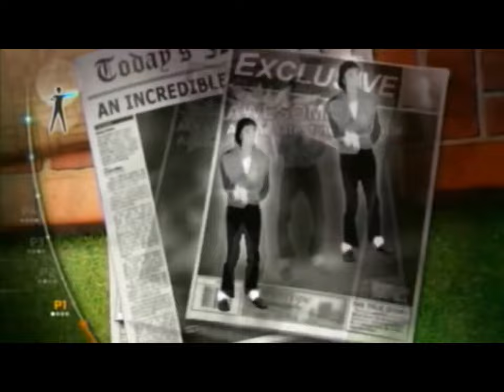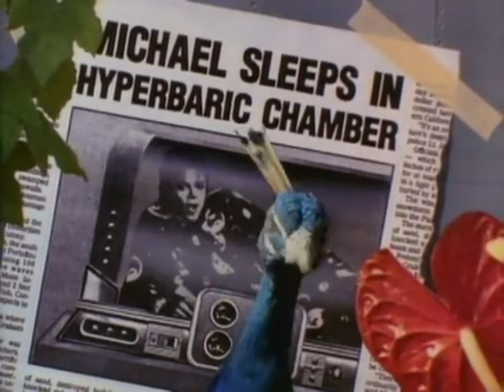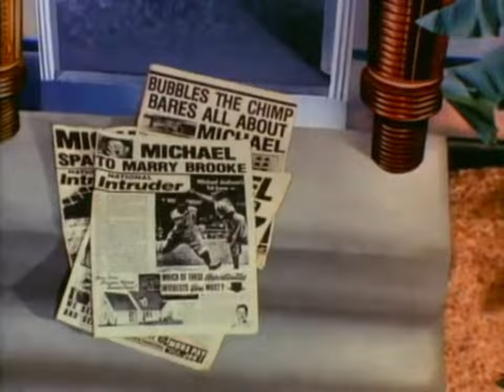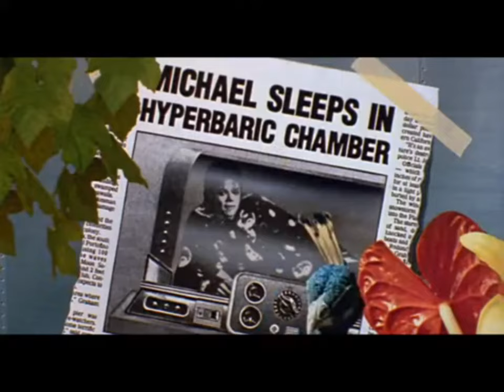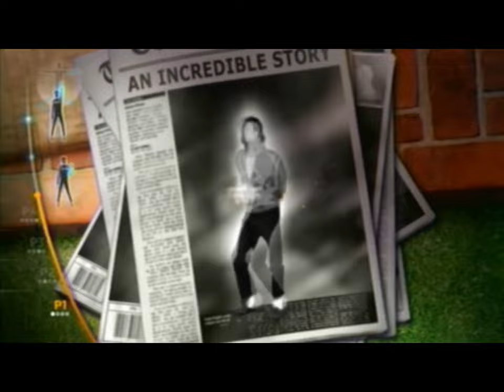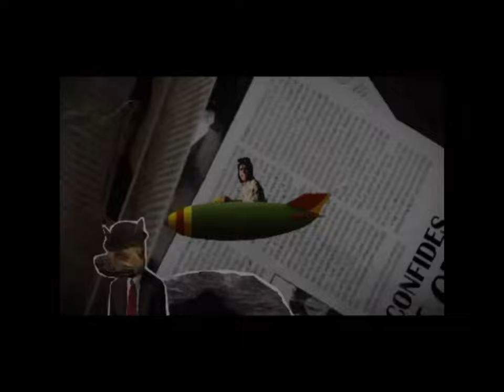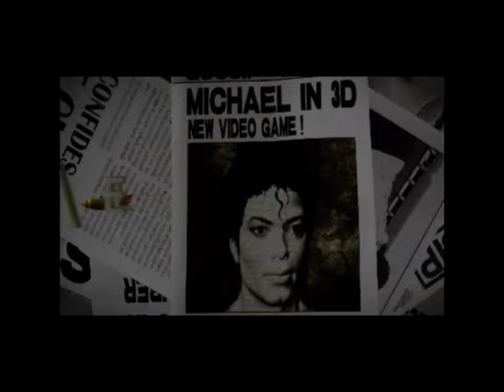Michael Jackson - Leave Me Alone (Extended Version Video)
Good morning again moonwalker family bring yawl another cool video leaves me alone extended version video also this is a fun video to make also nice surprise in the rest of the video that we all know and love.